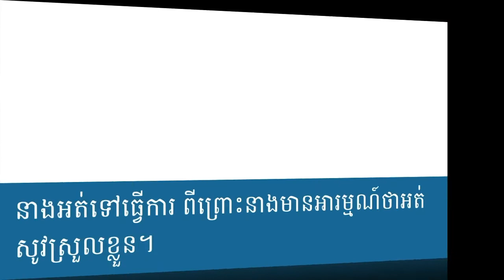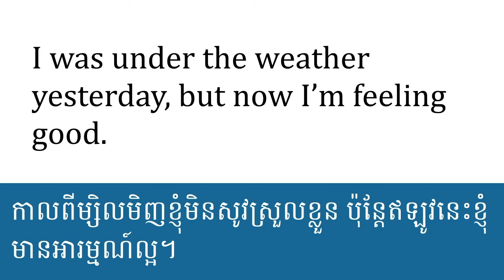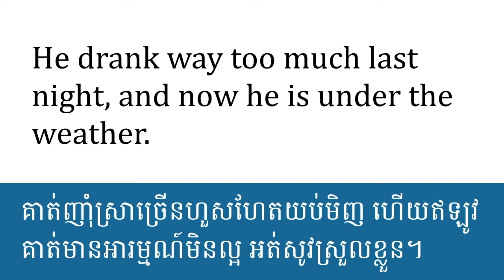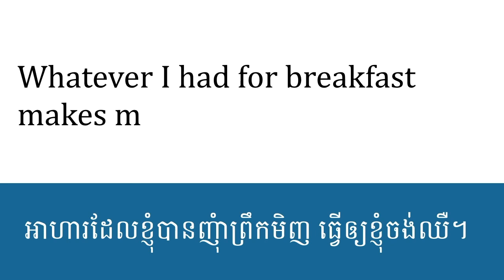Under The Weather | រៀន Idiom | English Idiom in Khmer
We're going to learn the meaning of the idiom "under the weather" in Khmer and use it in sentences.

Photo by Elijah M. Henderson on Unsplash